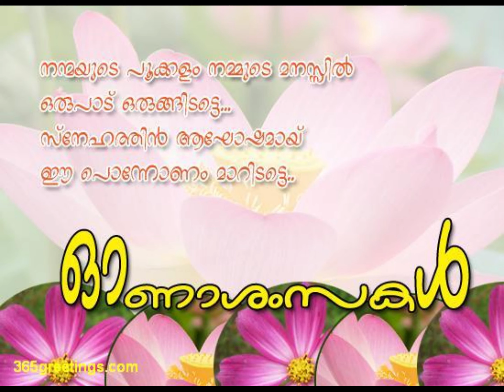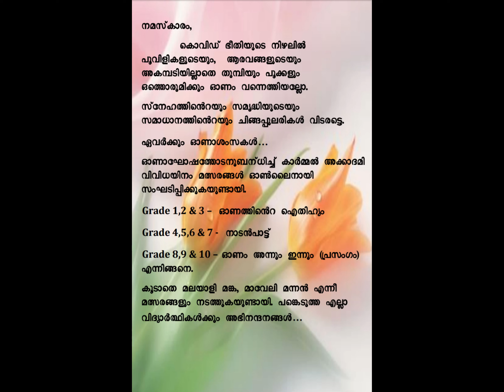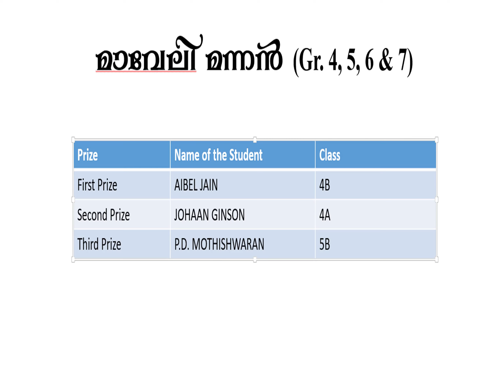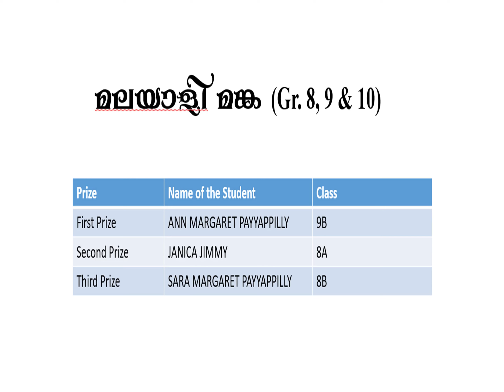Happy Onam to all... From Carmel Academy, Chalakudy